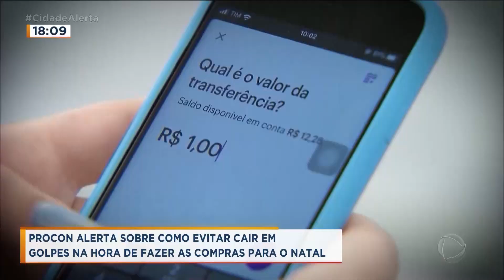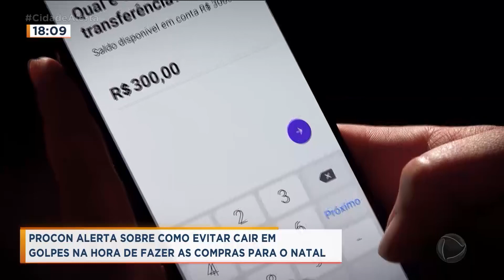PROCON alerta sobre como evitar golpes na hora de fazer as compras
Os últimos dias de compras para o natal têm causado preocupação para os consumidores e também comerciantes. A repórter Ludmila Osório tem dicas de como não se tornar uma vítima.